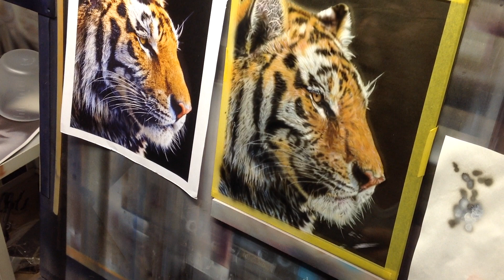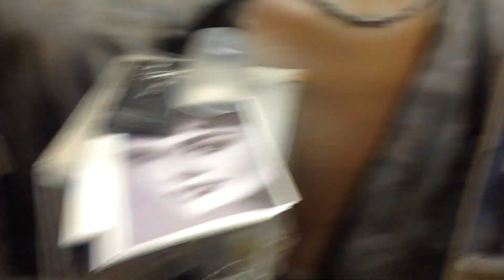エアーブラシ カスタムニードルテスト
望月裕之さんにテストしてもらっているシーンです。